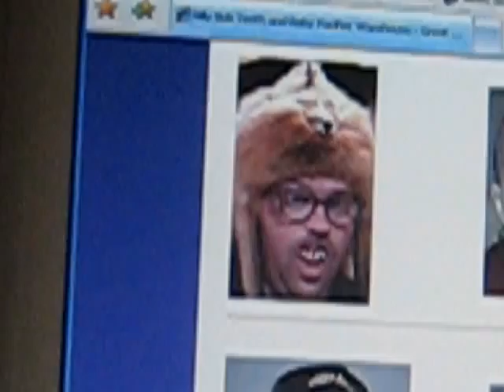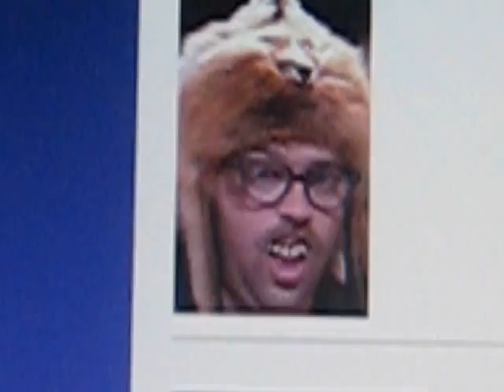VIC TIM #1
sav#1